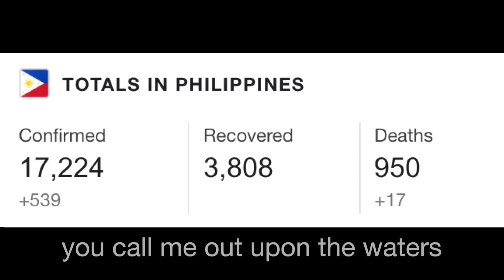SHARE YOUR BLESSINGS! | MILDRED SAKI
Not doing this for praise and bragging. I just wanna inspire you guys that you can help in your own little ways, spread the love!